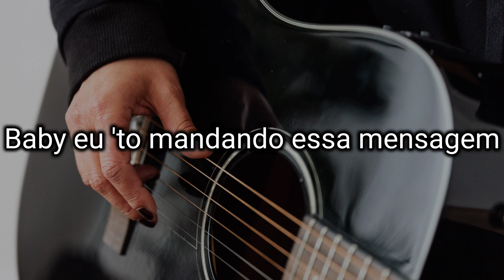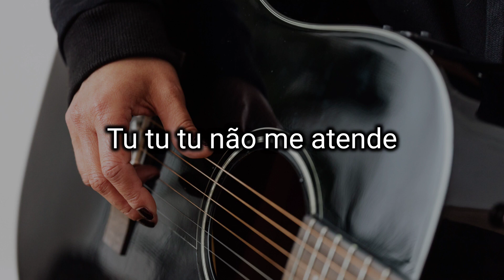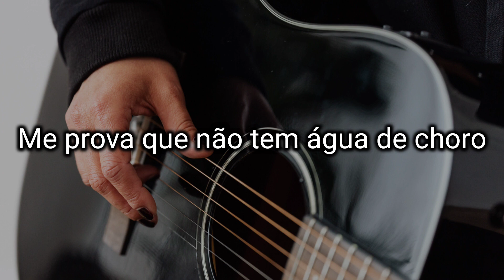Foto do Olho - Enzo Rabelo feat Gustavo Lima | KARAOKÊ ACÚSTICO